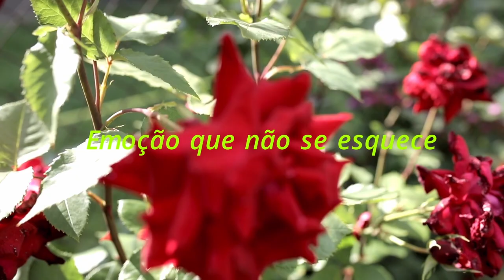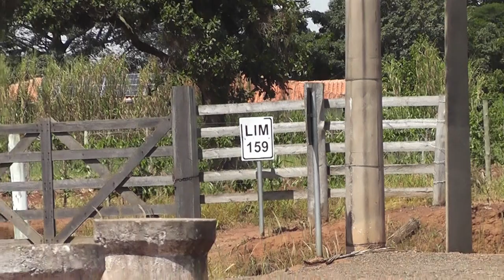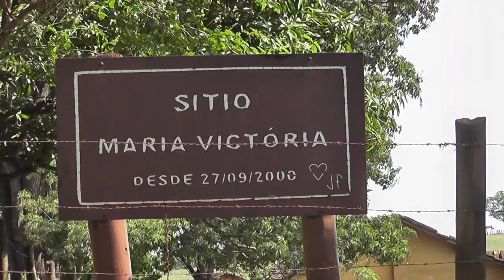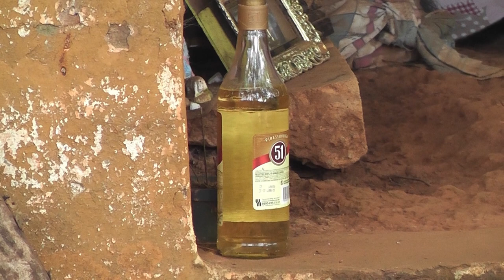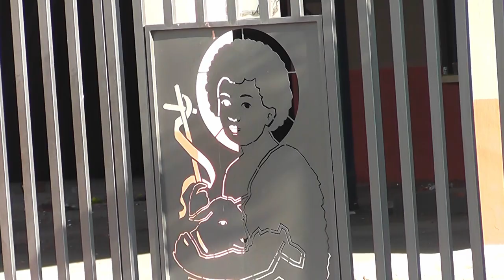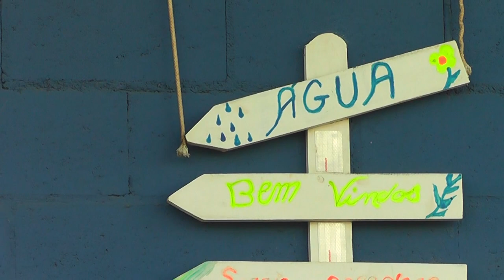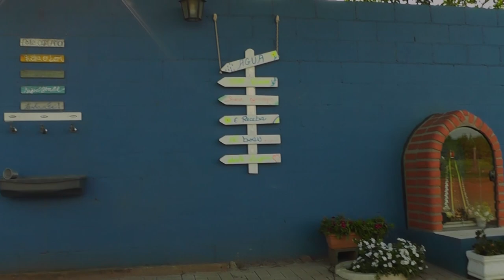Procurando frutas na roça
Fomos a procura de frutas numa tarde de domingo e acabamos nos surpreendendo com o que ocorreu no final. Postarei no próximo vídeo o ocorrido.